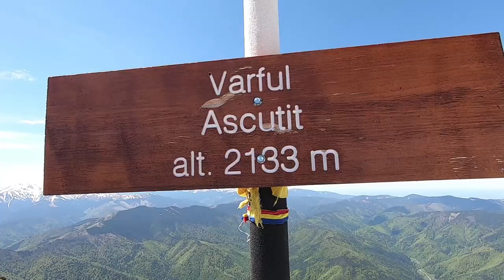M-ții Piatra Craiului 22.05.2021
Fântâna lui Botorog-Cabana Curmătura-vf.Turnu(1914m)vf.Padina Popii(2013m)-vf.Ascuțit(2133m)-Cabana Curmatura-Padinile Frumoase-Prapăstiile Zărneștiului-Fântâna lui Botorog.   (M-ții Piatra Craiului 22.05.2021)